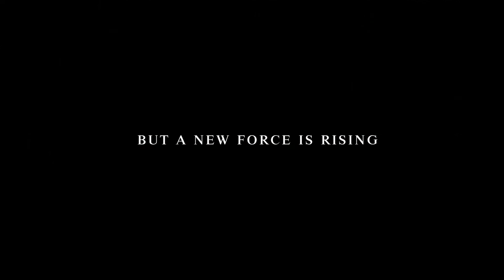Arcania: Gothic 4 GamesCom 2008 Trailer